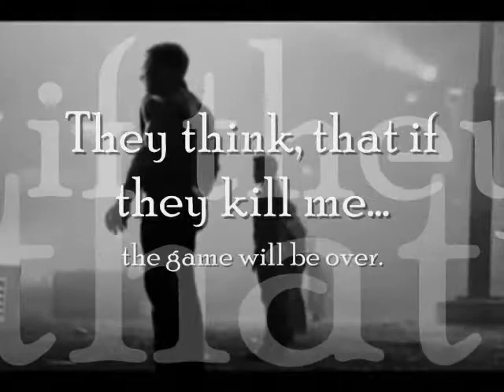Realms of Evil - Trailer #1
This is a Trailer of a horror movie, of young people that create a game, a game that if you lose you will die...